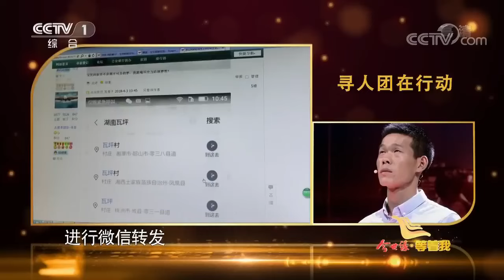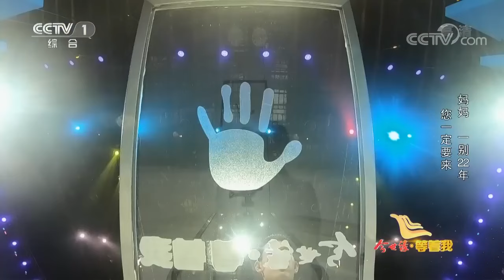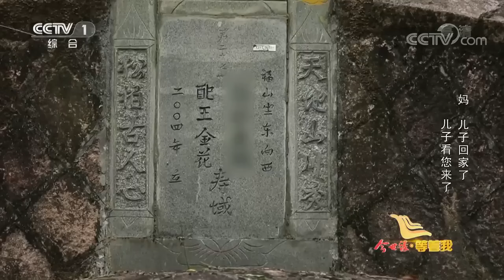小夥離家出走22年 悔恨不已想找媽媽 不料大門打開 只能呆呆望著媽媽的遺像流淚【等着我】